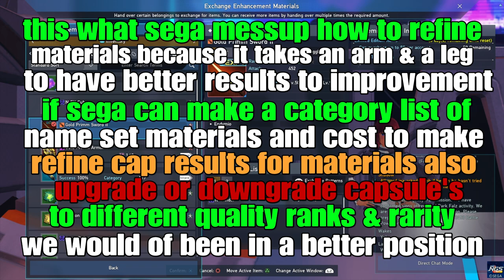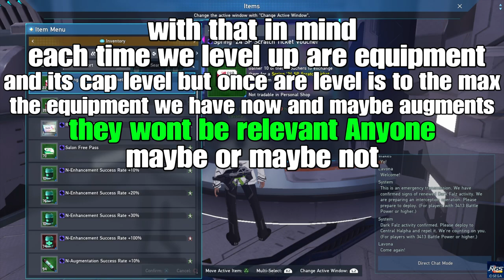PSO2:NGS - how to improve gearing precess in ngs